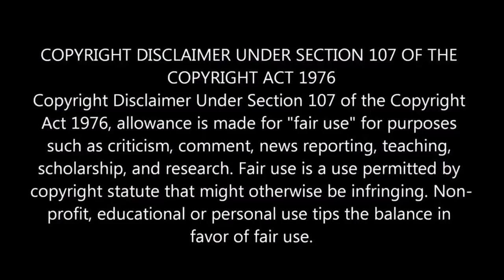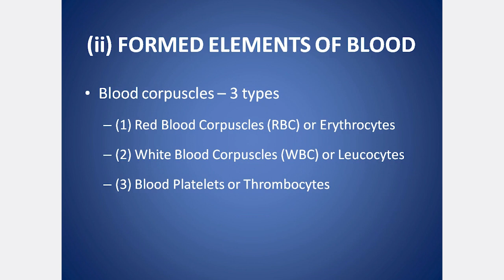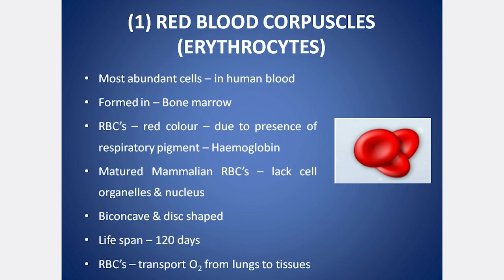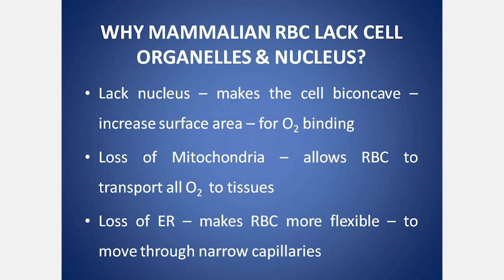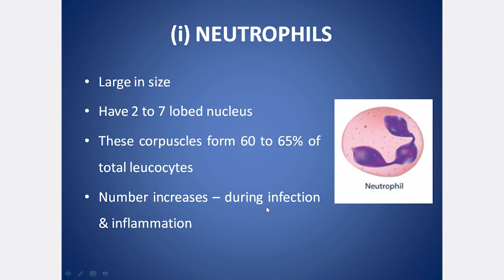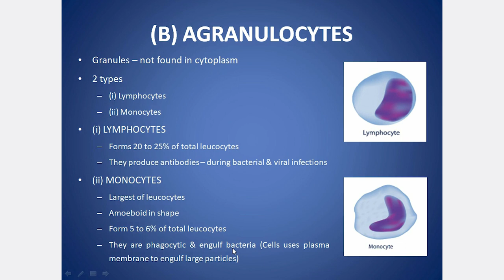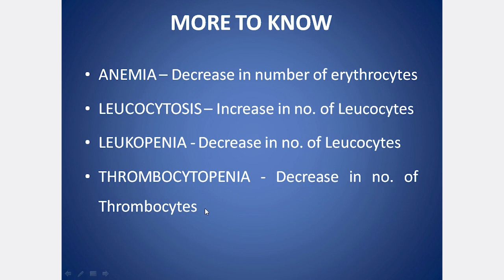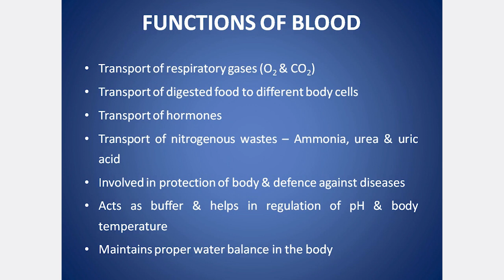SAMACHEER CLASS 10 SCIENCE UNIT 14 TRANSPORTATION IN PLANTS & CIRCULATION IN ANIMALS PART 4 IN TAMIL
Unit 14 Transportation in Plants & Circulation in Animals

Types of Circulatory system – Open & Closed type, Structure of Human Heart, Chambers of the heart, Auricles, Ventricles, Valves – Right Atrioventricular valve, Left Atrioventricular valve, Semilunar valves